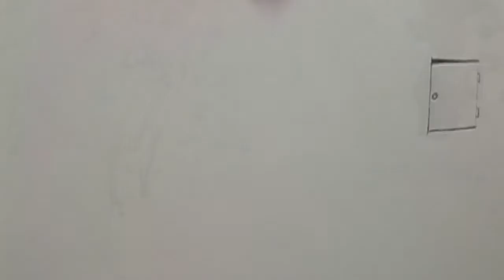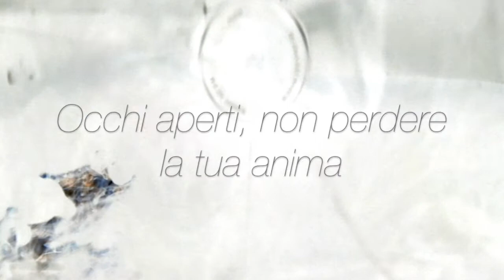Pace fatta Liceo Artistico Midossi di Vignanello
CLasse 4A, Audiovisivo e Multimediale. Primo premio video contest "Mai più violenza:Esci dal silenzio",  Regione Lazio.